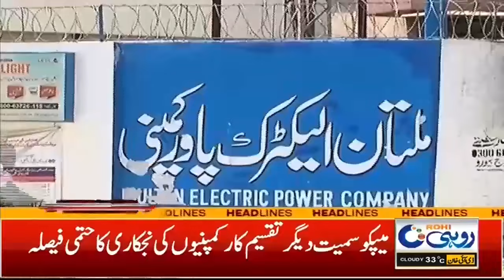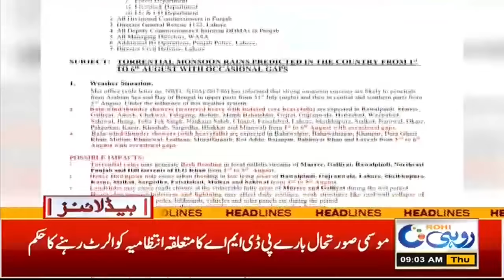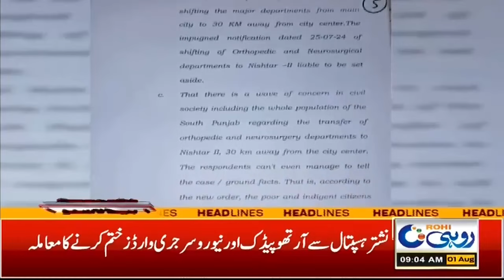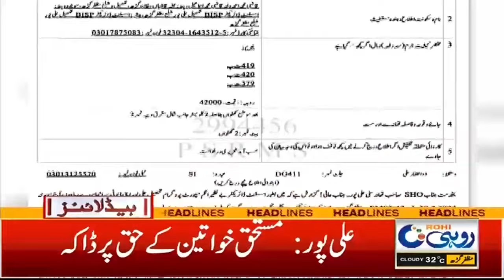Mahe Azadi Par Hukumat Ka Awam Ko Bara Tohfa!! | 9am News Headlines | 01 Aug 2024 | Rohi